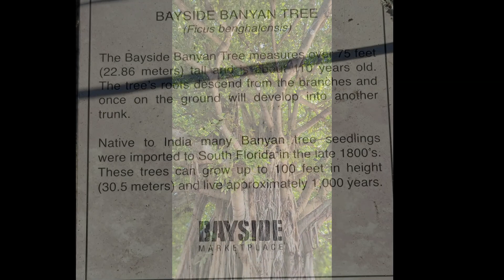Carnival Celebration Pre Cruise Day Miami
Come join us for some pre-cruise fun in Miami before we board the Carnival Celebration. Our first cruise in 3 1/2 years and after 8 canceled cruises because of the shutdown.
We ride the Miami SkyView Ferris Wheel and take a quick walkabout in the Bayside Marketplace.